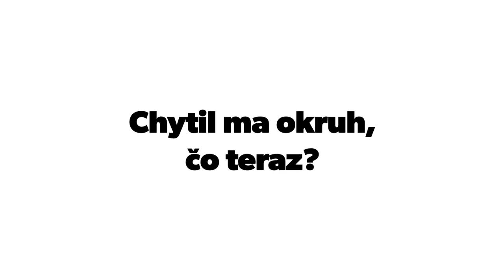MOTObludy č.16. - Zapáčil sa mi okruh. Čo s gumami?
Ako fúkať, čo obuť...